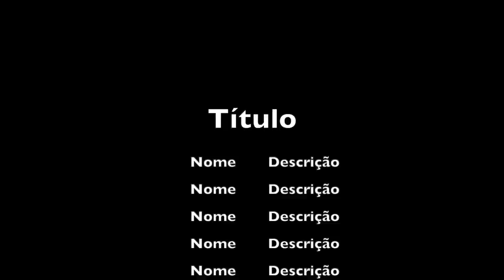CARMINHA E MARIVAL RECEBEM OS ABELHAS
Opte por aquilo que faz o seu coração vibrar...
Apesar de todas as consequências!
Osho